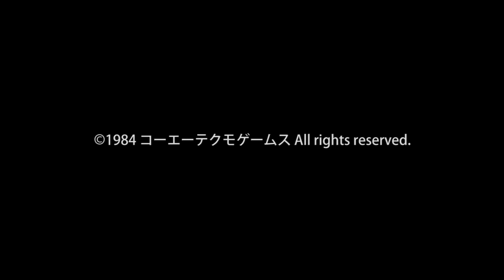アーケードアーカイブス 攻略ビデオ Vol.2 「スターフォース」 TZW名人 vs 濱田名人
TZW名人に「アーケードアーカイブス スターフォース」のCARAVAN MODEに挑戦していただきました。
TZW名人はアーケードゲーム伝説のプレイヤーさんです。
みなさまもぜひ、この「攻略ビデオ」を参考に、PlayStation®4の「アーケードアーカイブス スターフォース」のCARAVAN MODEにチャレンジしてみてください！

■『アーケードアーカイブス 攻略ビデオ Vol.1 「スターフォース」 TZW名人による100万点ボーナス』はこちら。

■『アーケードアーカイブス 攻略ビデオ Vol.3 「熱血硬派くにおくん」 TZW名人によるノーミス1周プレイ』はこちら。

■「アーケードアーカイバー」を配信しているハムスターのニコニコミュニティはこちら。